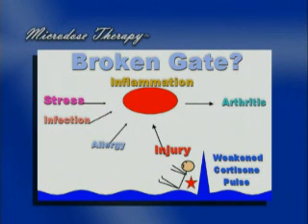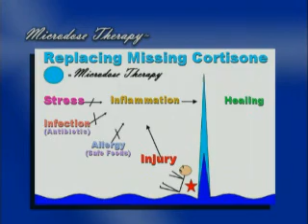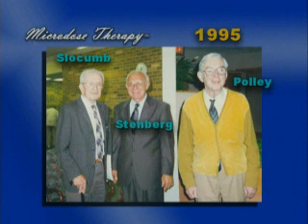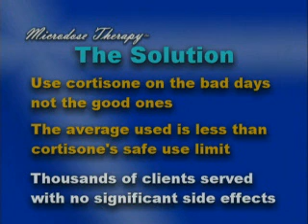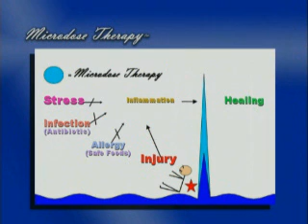Medical Seminar "Arthritis Pain Treatment" Part 3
Using Microdose Therapy at Helen Foundation Clinics people with fibromyalgia, osteoarthritis, rheumatoid and polymyalgia rheumatic lose most or all symptoms within the first weeks